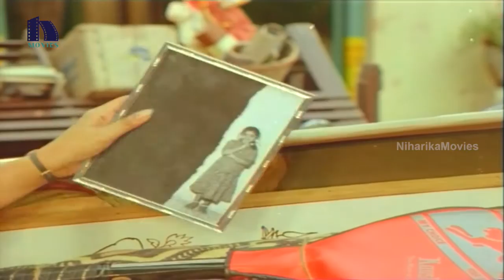Venkatesh Saves Gouthami From Mohan Babu - Climax Action Scene - Srinivasa Kalyanam Movie Scenes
Watch Venkatesh Saves Gouthami From Mohan Babu - Climax Action Scene.

Starring : Venkatesh, Bhanupriya, Gouthami, Mohan Babu and Among Others.

Produced By: K.Murari